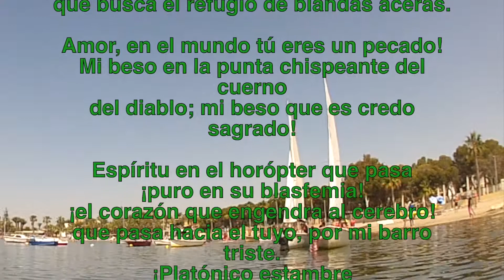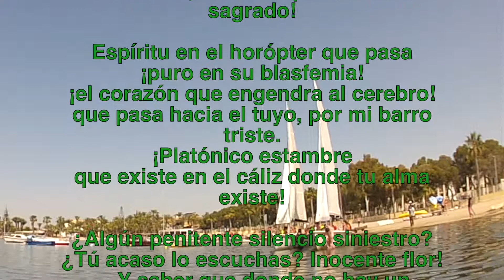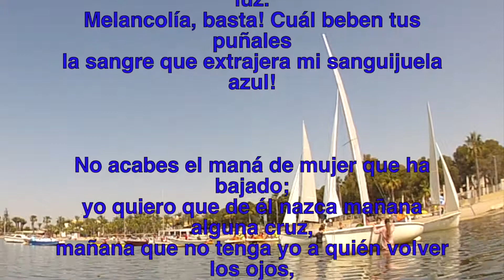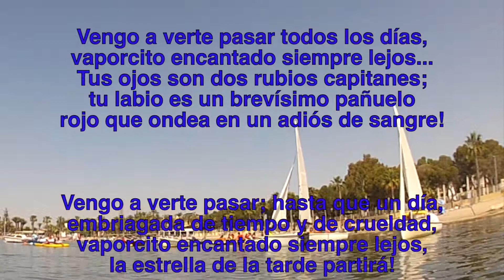César Vallejo, amor prohibido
César Vallejo, poemas amor prohibido, melancolía y bordas de hielo